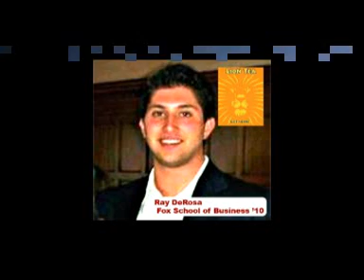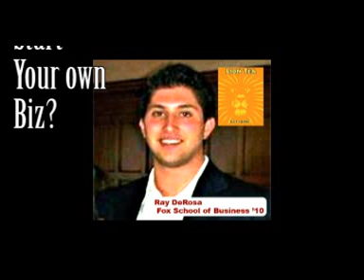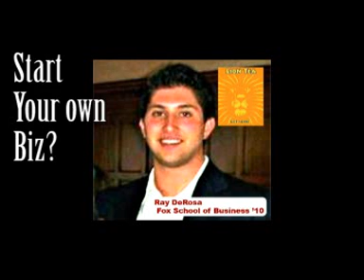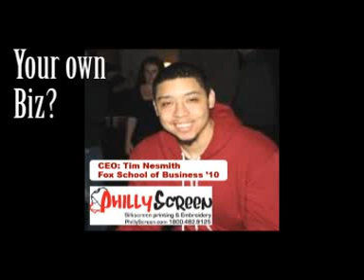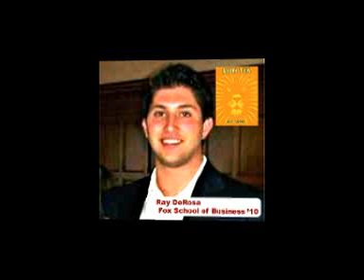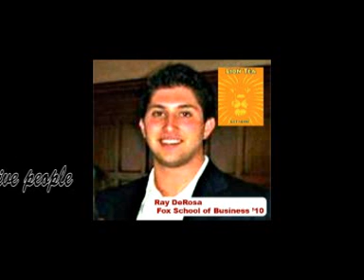Temple Universities Entrepreneur Student Association's SPO Fair Video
Entrepreneurs from Temple University who successful have started growing businesses. Temple ESA at the SPO Fair 2012.